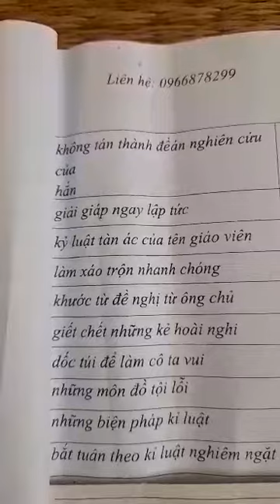Hải Hà 259